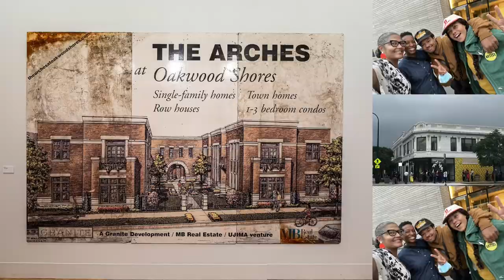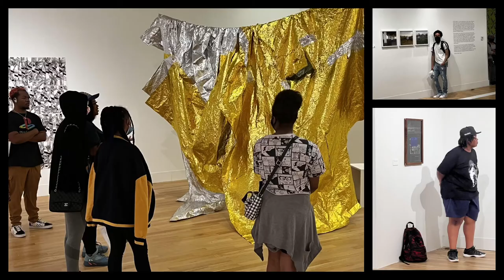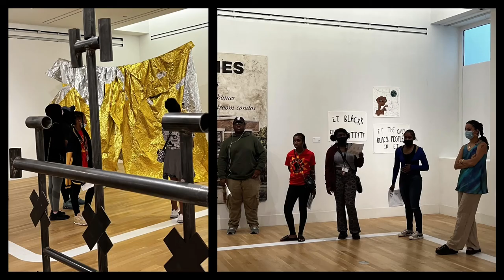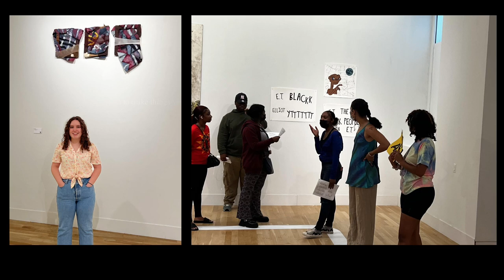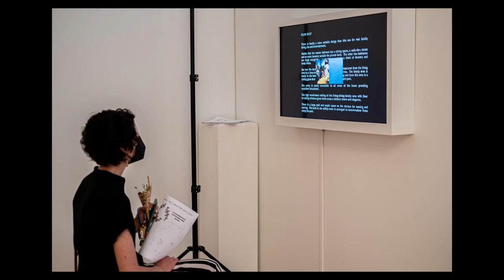Light Work: Black Art Practice in Contemporary America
Moderated by Tracie D. Hall, the panel features Delano Dunn, Stephen Flemister, James Green, and Lola Ayisha Ogbara. This program confronts the question of what it means to make art at a moment in this country when Black artistic production is realizing new levels of market value and cachet even as Black lives and Black narratives are increasingly embattled and circumscribed. This conversation was part of the All that Light collection.

All That Light: A Ten Year Retrospective of the AIR Program (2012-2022) is made possible by:
Raymond Iwanowski and Erica Noble
City of Chicago Department of Cultural Affairs and Special Events
Illinois Arts Council